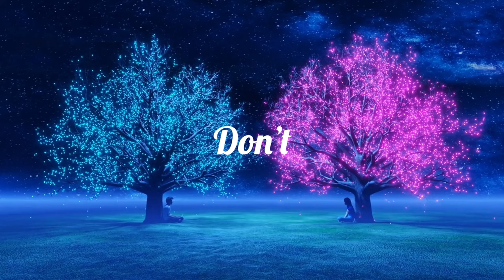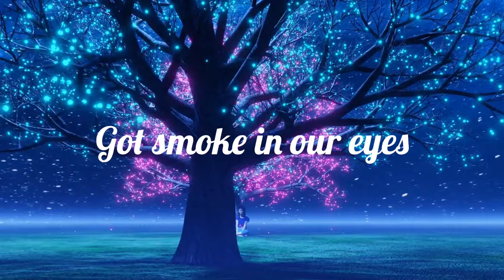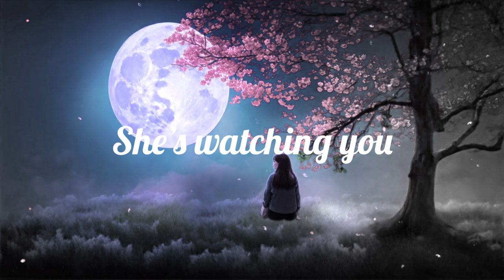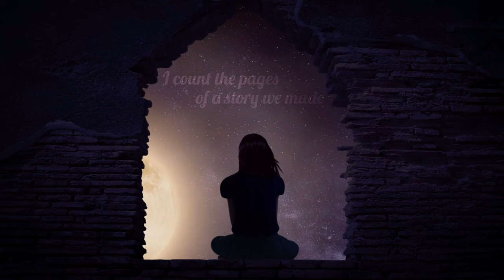10 - The Bridge - Eye of the Atlas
Lyrics to The Bridge:

Wait for the dream, come alone, silently.
Don't know the place, song and dance, don't be late.

Counted my sins!
There's no difference!
End up like them!

I count the pages, of a story we made.
Infinitely lit the love, endlessly.

Worked up a lie!
Got smoke in our eyes!
Dream up new ways!
To fill up our time! (Don't be late)

She's watching you!
Follow your dream!
Sing this with me!

Crossed that bridge, no regrets.

Infinitely.. Endlessly..

I count the pages
of a story we made.

She's watching you..

Music performed by:

Acoustic/Vocals - Christopher Brown
Extra Vocals - Velvet Fularski
Synth - Starsky Partridge